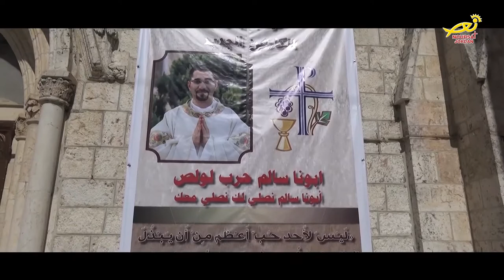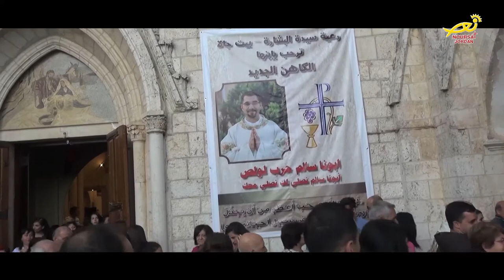نورسات الأردن : القدس - تقرير : سيامة الكاهن سالم لولص 2017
احتفل ابناءُ الكنيسةِ الكاثوليكية بالرسامةِ الكهنوتية للشماس سالم لولص من رعيةِ بيت جالا حيثُ ترأسَ المدبرُ الرسولي للبطريركيةِ اللاتينية في القدس المطران بييرباتيستا بيتسابالا، قداسَ الرسامةِ في كنيسةِ القديسة كاترينا الراعوية ببيت لحم..المزيد في التقريرِ التالي:

1- Instrumental Worship Music [soft piano] Healing Music